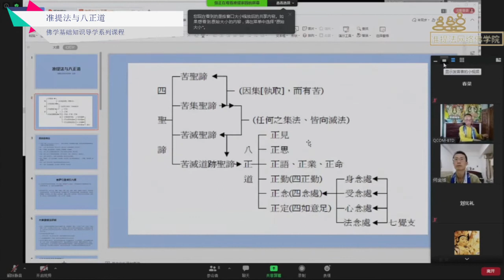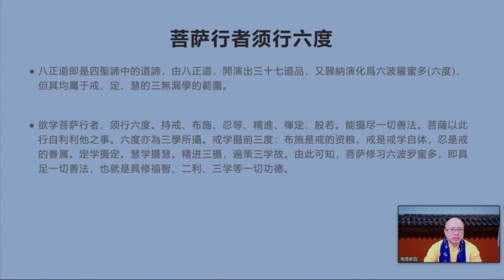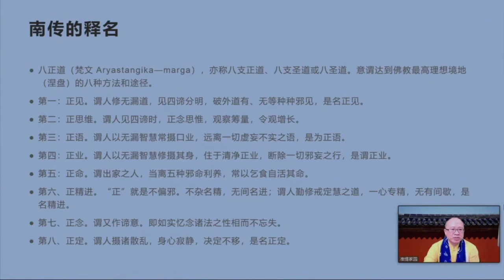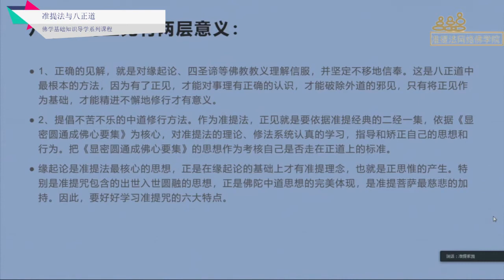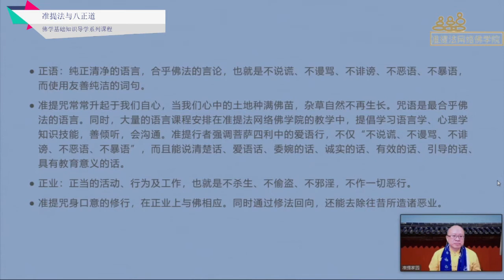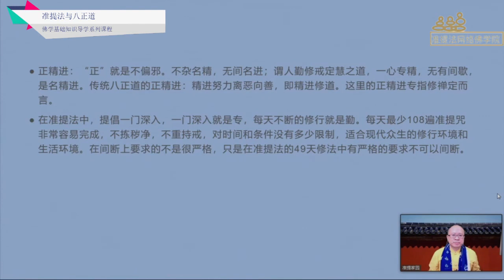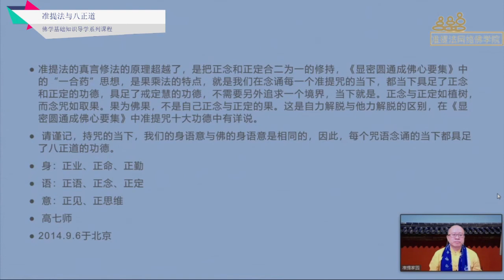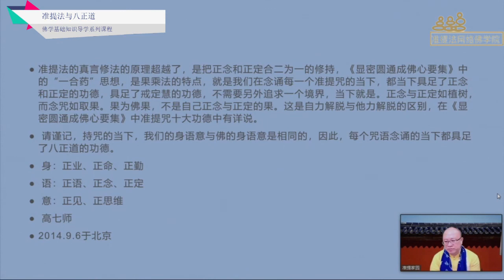准提法与八正道课件